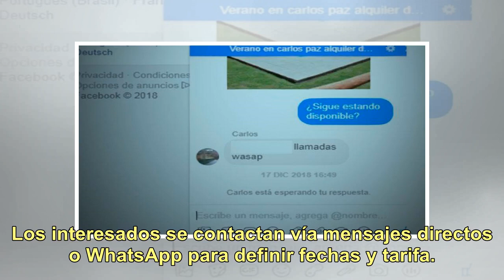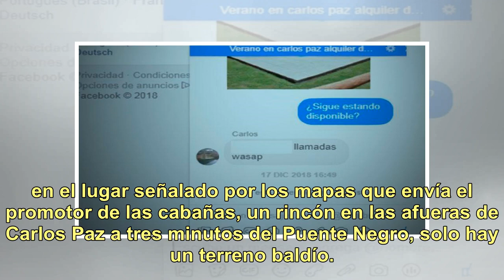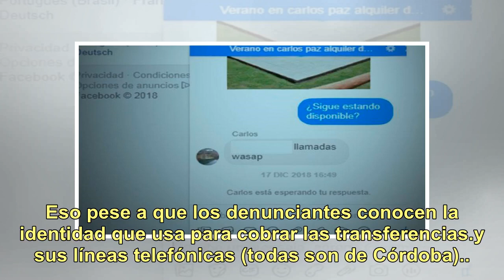Estafan a turistas ofreciendo un alojamiento en las sierras que no existe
Sociedad La estafa arranca en grupos de Facebook donde se ofrece el alquiler de cabañas con todas las comodidades. Las imágenes que se destacan son las de la piscina y las vistas a las sierras de Córdoba. Los interesados se contactan vía mensajes directos o WhatsApp para definir fechas y tarifa. En ...